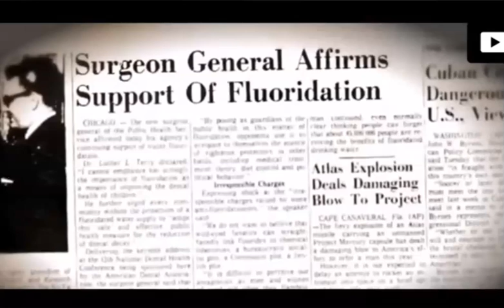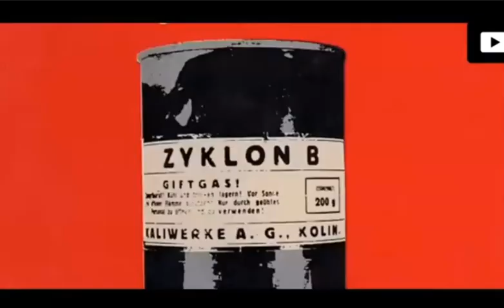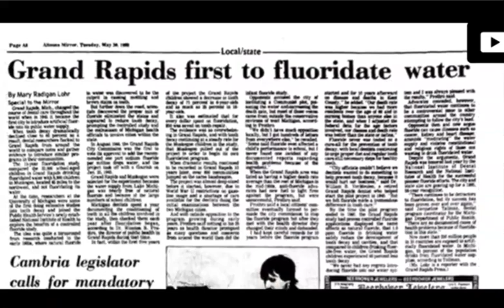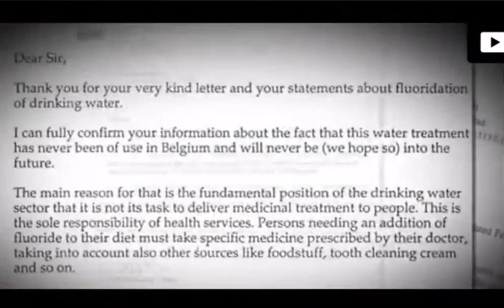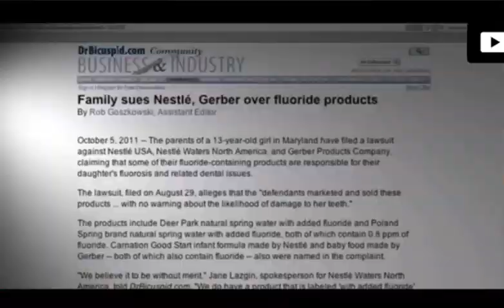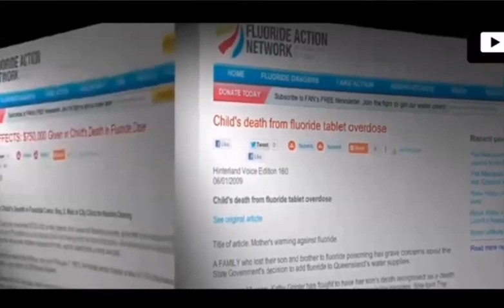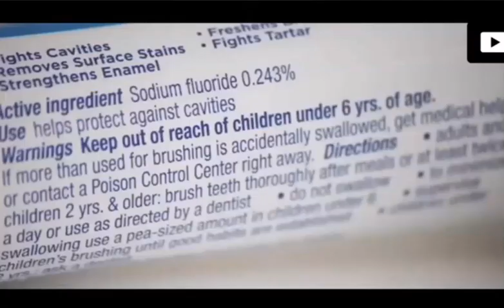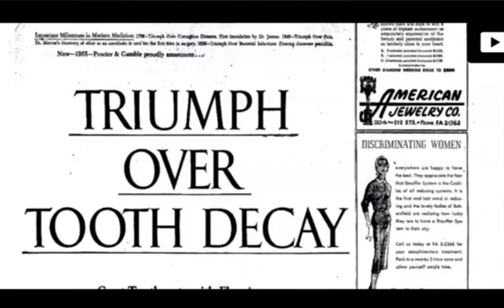Look at Floride Still in our WATER ? 2023 mirror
yes, ofcourse it is